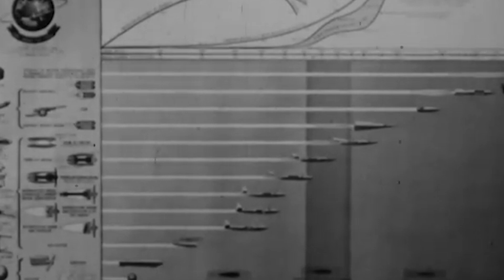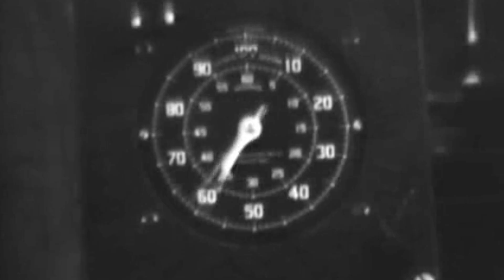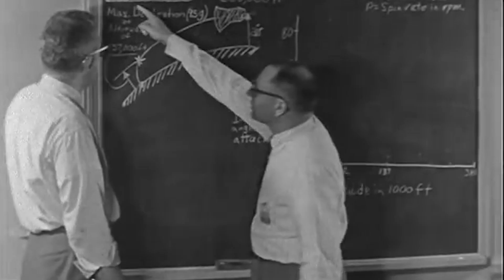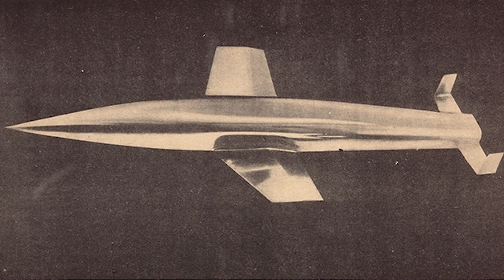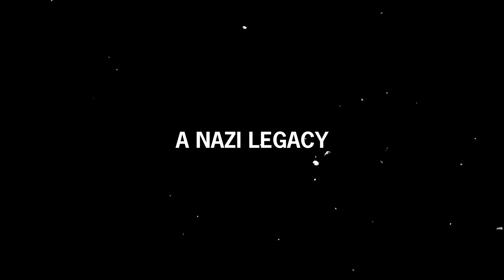The Nazis Accidentally Reached Space First in 1944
It is a little-known fact that the first man-made object to reach space was a Nazi weapon.

The Vergeltungswaffe 2, or Vengeance Weapon 2, was the brainchild of German-born engineer Wernher von Braun, who later became instrumental in the U.S. space program during the Cold War.

Prisoners of war were forced to build the V-2 missiles under precarious conditions, and more people lost their lives during the manufacturing process than with the actual firing of the rocket towards the United Kingdom, France, and Belgium.

However, in June of 1944, a V-2 missile launched from what was then Germany’s Baltic Coast reached a suborbital altitude of 108.5 miles.

What constitutes international airspace boundaries is still debated to this day, but there is no question that many Nazi inventions had a significant influence in the Space Race and even in modern outer space technology...